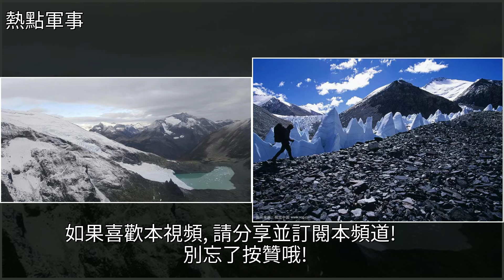印度水沒了？130米鋼柱轟然搗入喜馬拉雅山，200萬巴鐵笑開顏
印度水沒了？130米鋼柱轟然搗入喜馬拉雅山，200萬巴鐵笑開顏喜馬拉雅山,新能源,雅魯藏布江,經濟,國際印度水沒了？130米鋼柱轟然搗入喜馬拉雅山，200萬巴鐵笑開顏喜馬拉雅山 新能源 雅魯藏布江 經濟 國際